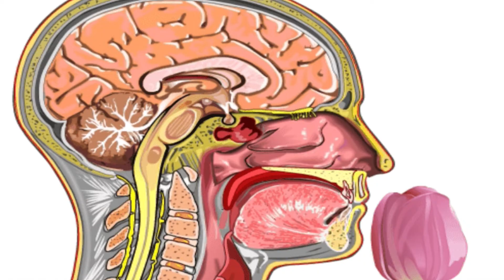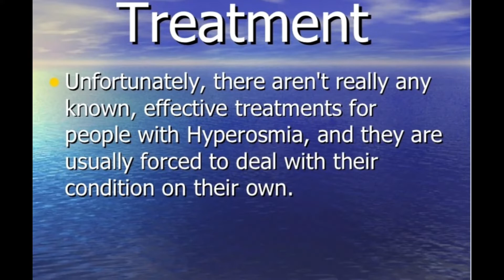What is HYPEROSMIA??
I recently discovered that I have hyperosmia. Hyperosmia is an overwhelming sensitivity to smells. There are many reasons behind this change in smell. Some include genetics, hormone changes, and migraines. ‌If you have hyperosmia, your taste may also be affected. Your taste and smell are connected by your olfactory system.